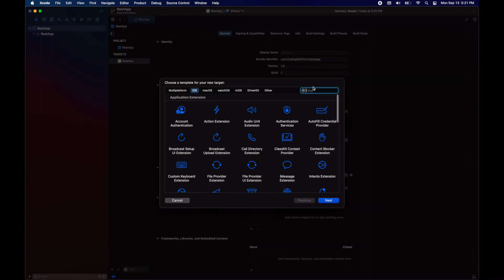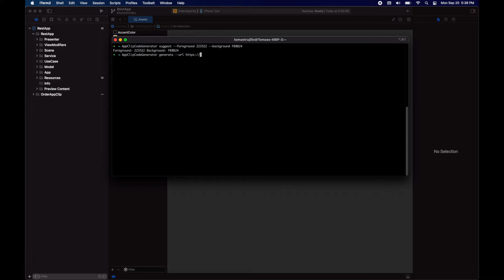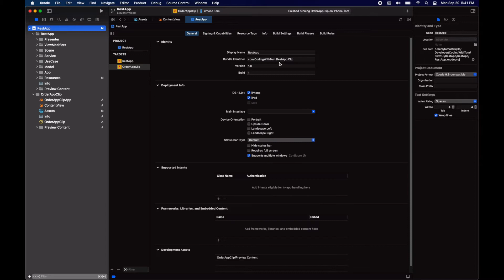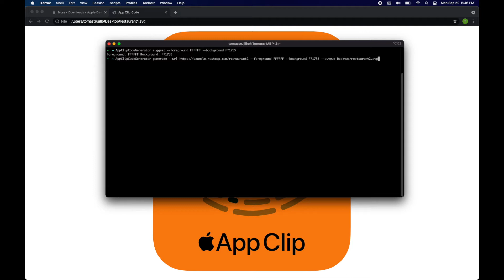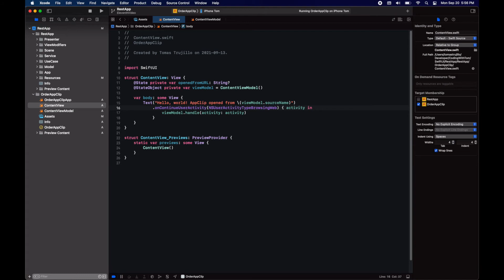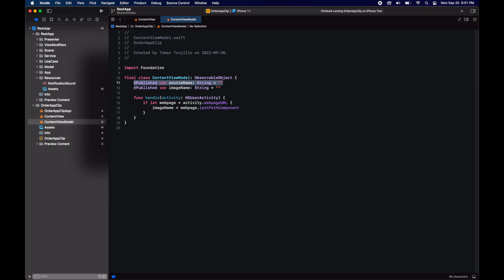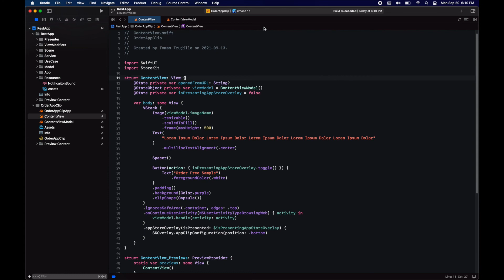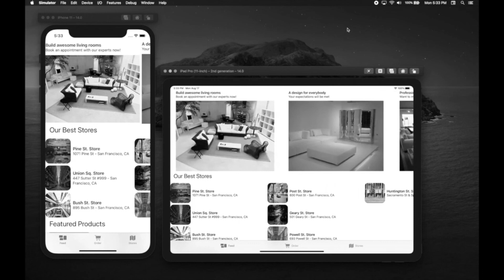Creating App Clips - RestApp Part 11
We will create an App Clip experience. Using a tool from Apple an App Clip Code will be generated. Then, we will register a local experience on a device so that we don't have to rely on Testflight to create the App Clip Card. Lastly, we'll adapt the App Clip so the content changes depending on what App Clip Code is read.

Chapters:
0:00 Creating an App Clip Experience
0:52 Adding AppClip Target
1:30 Generating App Clip Code
4:47 Registering a Local Experience
8:03 Retrieving the URL from the App Clip Code
11:19 Customizing App Clip Experience
14:02 Promoting the Main App on the App Clip